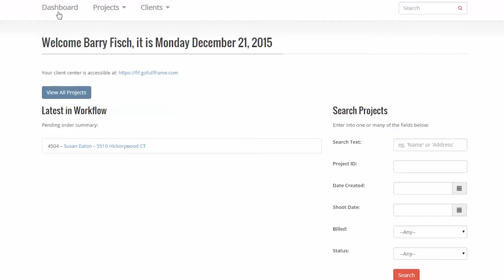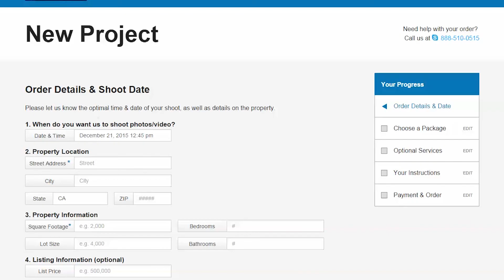Go Full Frame - Admin Center - package configuration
GoFullFrame video learning series. This video takes you through the details of configuring your packages.